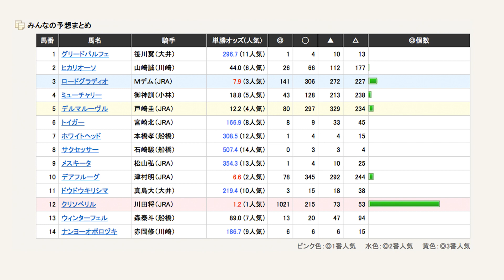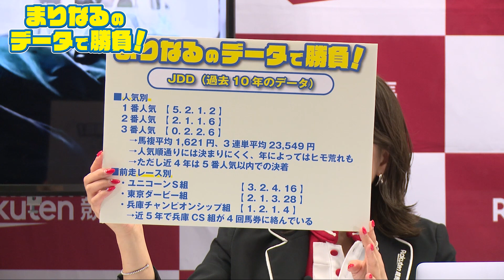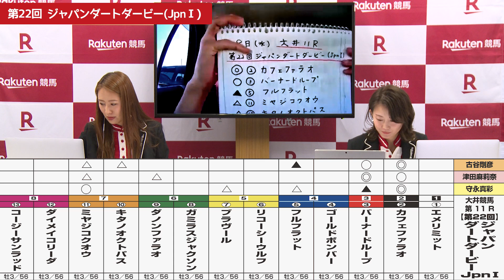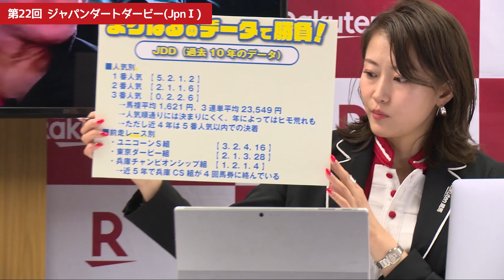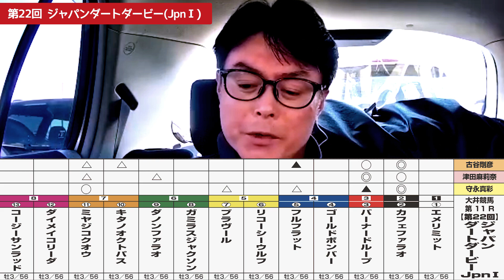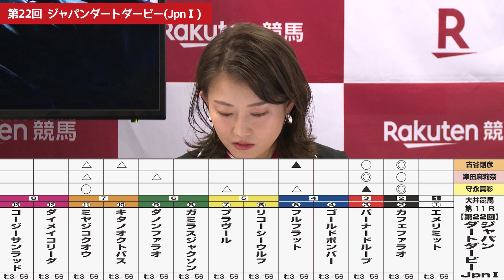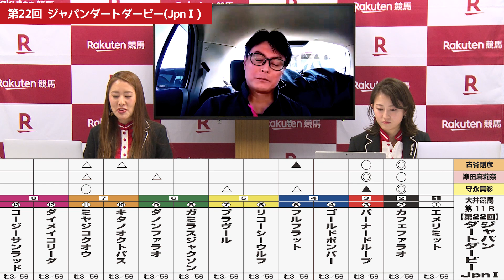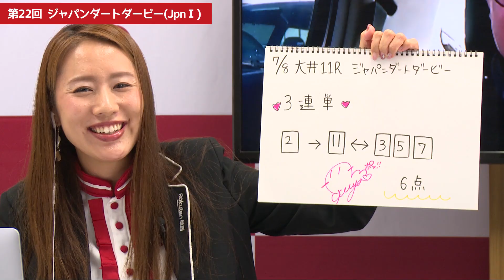【楽天競馬】2020年 第22回 ジャパンダートダービー 直前予想討論会（出演：古谷剛彦さん・津田麻莉奈さん・守永真彩さん）2020年7月8日大井11R 20時05分発走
2020年7月8日(水)に大井競馬場にて行われるジャパンダートダービーの予想動画です。

ジャパンダートダービー当日は、ライブ配信もやりますよ！

 楽天ポイントで地方競馬の専門紙を買おう！
▼地方競馬ネット新聞

 ‹出演›
古谷剛彦さん（楽天競馬スペシャルアドバイザー）
津田麻莉奈さん（楽天競馬“ポッ”イントもらっちゃおう娘）
守永真彩さん（楽天競馬“ポッ”イントもらっちゃおう娘）

馬券購入で楽天スーパーポイントが貯まります。